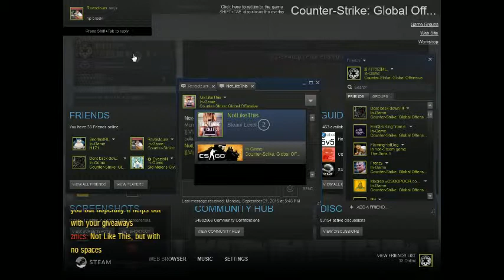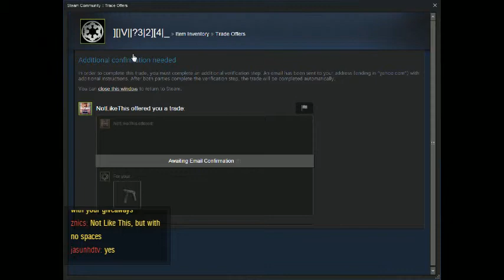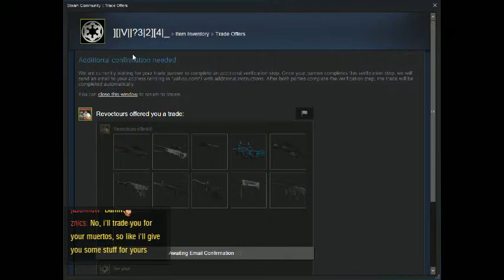][|V||?3|2][4|_ Playing CS:GO Ep.455 Ch.2 (Part 5)